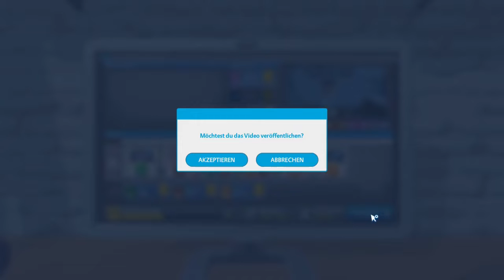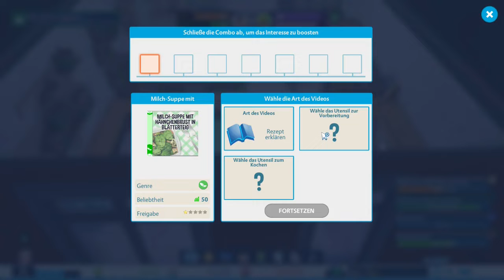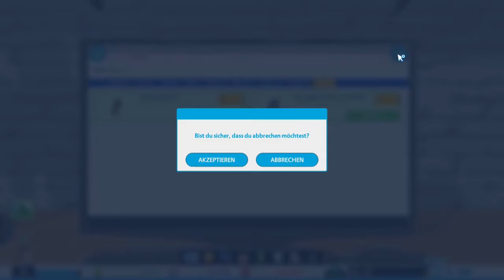YOUTUBERS LIFE 1 #26 😶Vorerst letzte Folge😶